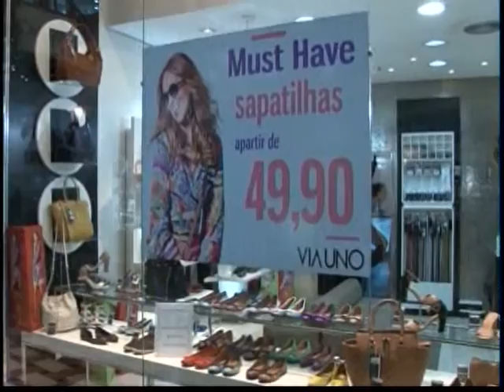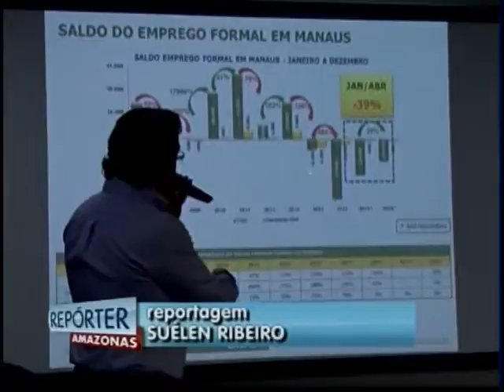Repórter Amazonas 17-11-2016